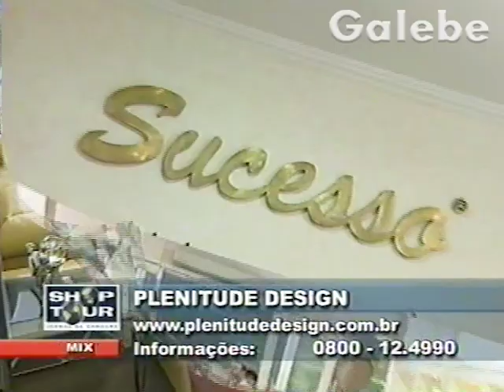SUCESSO YURI GALEBE 14 06 2002 1